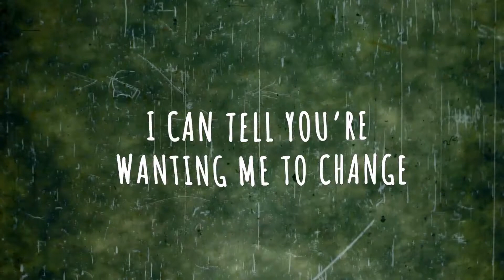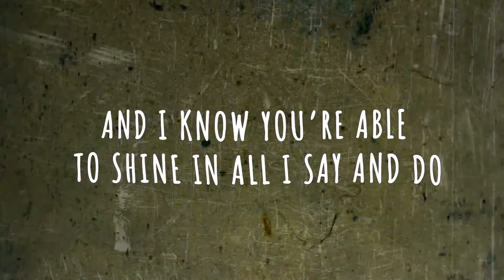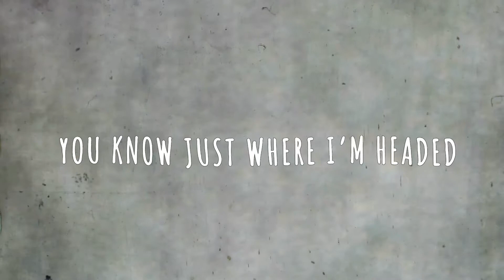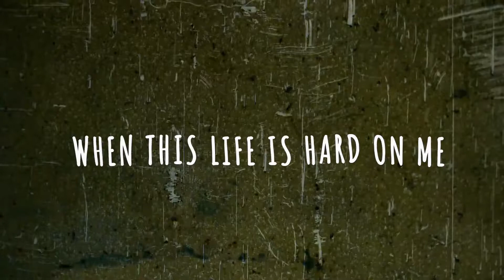Symphony - Official Lyrics Video - Sparrows Rising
Sparrows Rising - SYMPHONY (from the release SO CLOSE)
music and lyrics: maygen lacey and stacia ray
piano: jessica gensmer
produced by jeff halland
recorded at splice® minneapolis